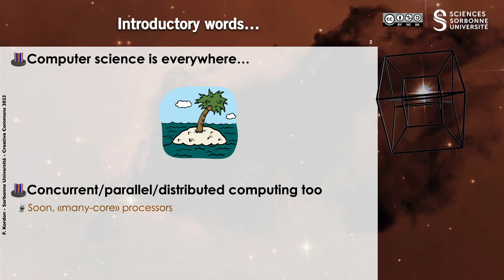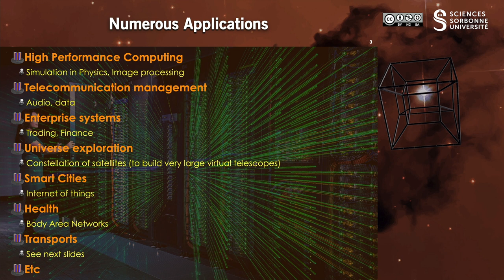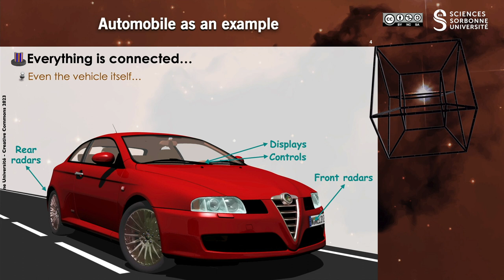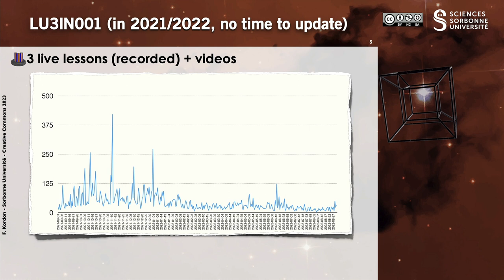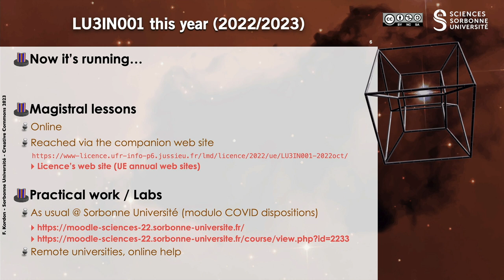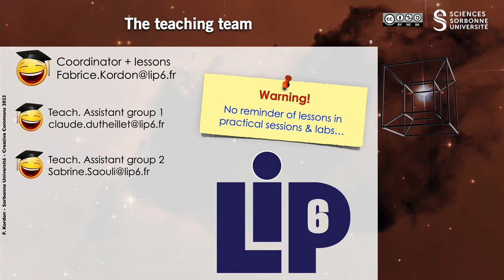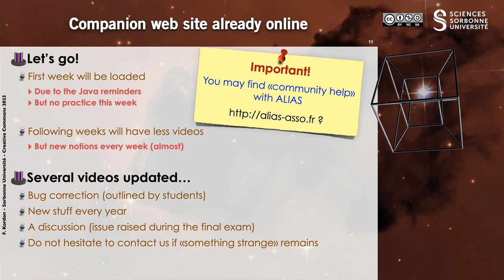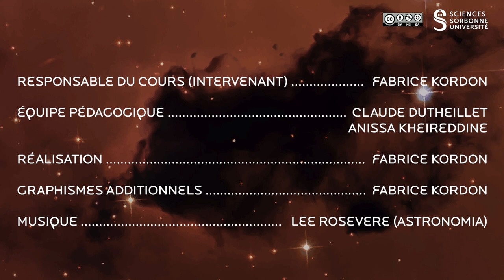Ouverture (de la saison 2023-2024 😉)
Désolé pour le son assez moyen, c'est une nouvelle configuration et je n'ai pas encore trouvé les bons réglages